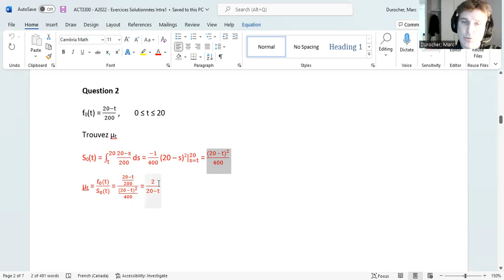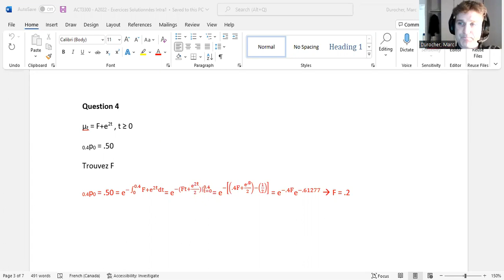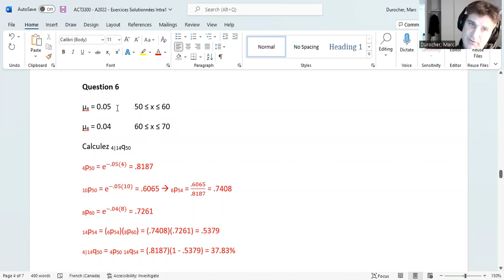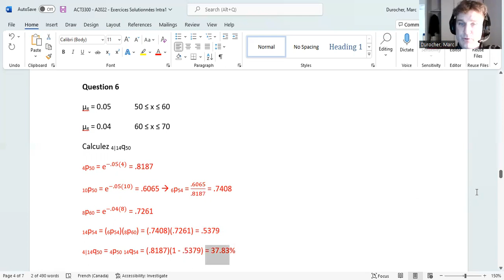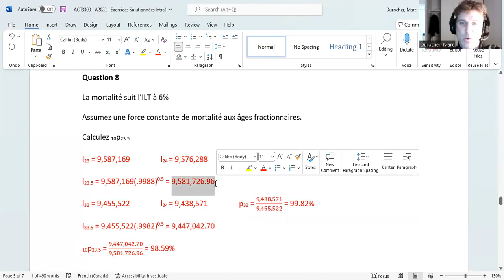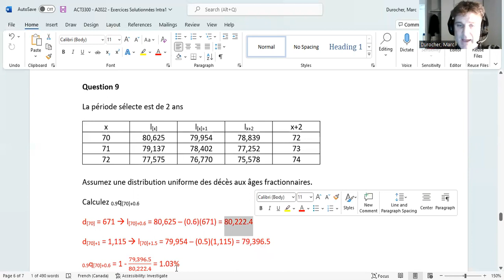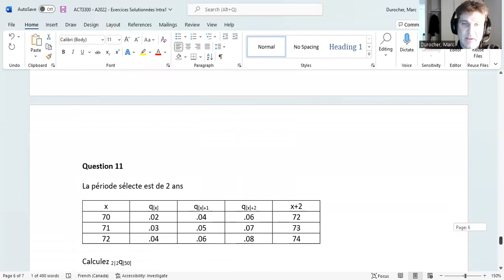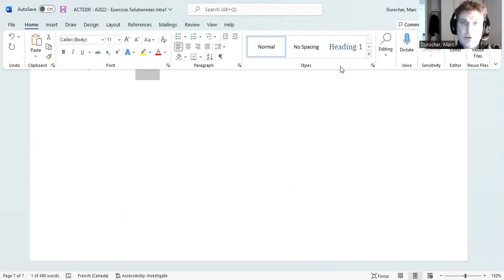ACT3300 Révision Intra1 A2022-01